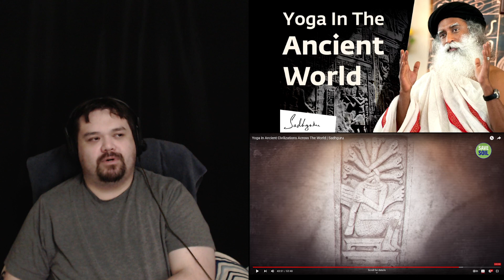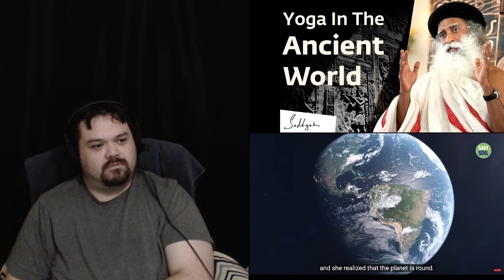Sadhguru Yoga In Ancient Civilizations Across The World Part 2